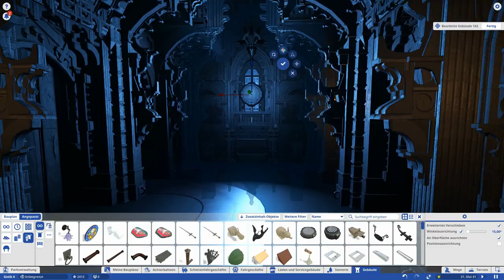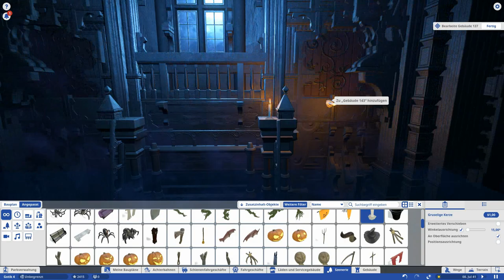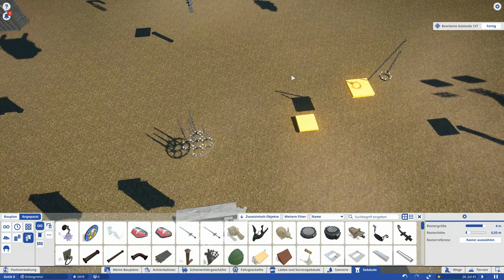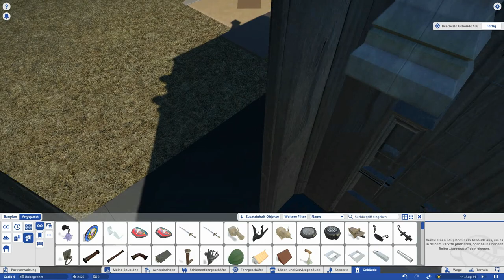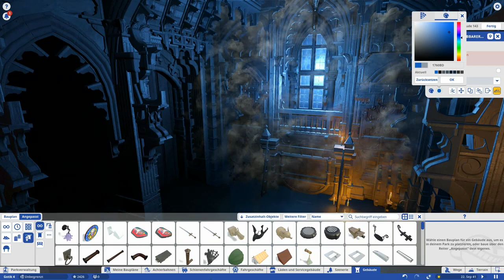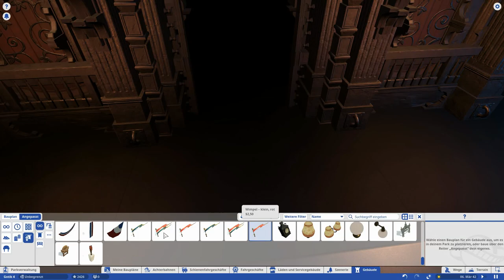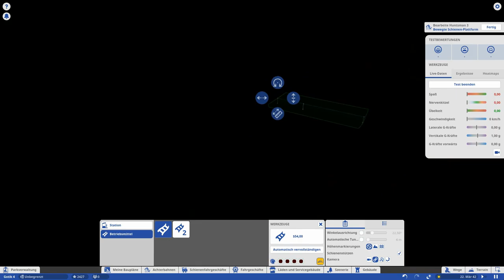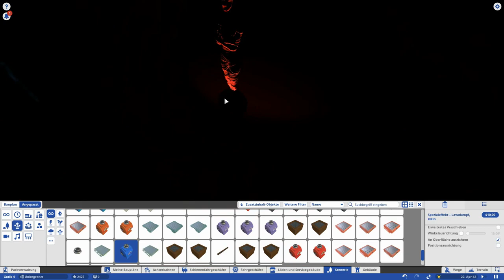Gothic Darkride 18: Corridor triggers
Hello. I´am a little late for Halloween but I´ll start my next project now. A Gothic Darkride.

I created a ton of custom Gothic sets/walls/doors and can finally start to show you my progress. The station is nearly done. In this episode I´ll start with the outside-connection and build a very detailed Mansion/Castle.

"Very detailed" means that I take a lot of time and effort in this project. Like Mississippi Adventure, it can take months.

I took insipration from "Crimson Peak" and "Dark Souls".

The Darkride itself has no name yet. Do you have an Idea?

Have fun with this new project.